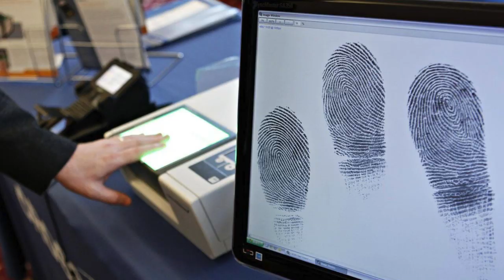Datos biométricos obligatorio en Canadá, para Noticias de Inmigración, #357 12-7-2019, ci canada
Datos biométricos obligatorio en Canadá, para Noticias de Inmigración, #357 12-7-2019, ci canada, INGRESA ACÁ PARA MAS INFORMACIÓN SOBRE EL VIDEO Y LINKS DE INTERES

Verifica el consultor que te atiende.

Atención:
Los criterios mencionados en este video, son basados en información vigente a la fecha de: 11 diciembre 2019, que pueden ser sujeto de cambios.

 ——  OTROS LINKS QUE PUEDEN INTERESARTE ——